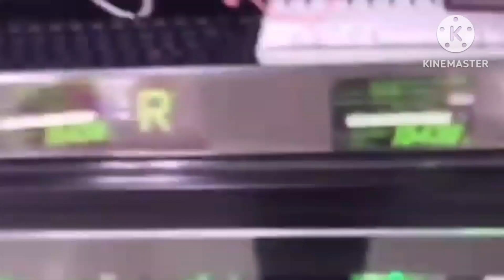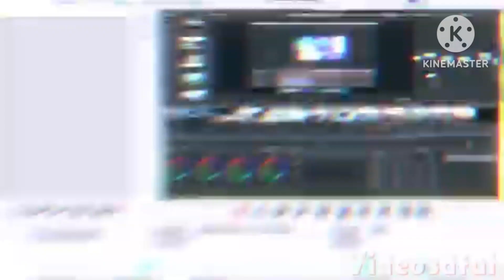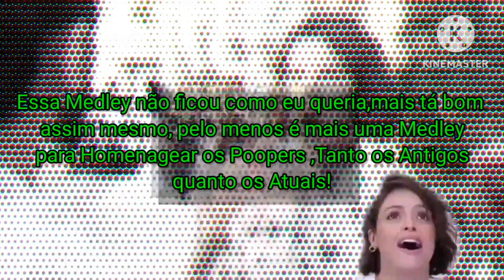MEDLEY DOS YTPMVBR'S DE 17 ANOS DE ANIVERSÁRIO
Essa Medley não ficou como eu queria,mais tá bom
assim mesmo, pelo menos é mais uma Medley
 para Homenagear os Poopers ,Tanto os Antigos
quanto os Atuais!

Essa Medley que eu fiz" que é mais um copilado assim  como no Medley de 8 anos de Ytpbr mais ou menos , Então o instrumental que eu fiz não tem nada haver ok, é Espero que você gostem da homenagem é Que Deus abençoe todos vocês!

Aqui abaixo, Estão todos os canais de Poopers que eu puis um ou dois vídeos nesse Medley!

Espero que a comunidade pooper volte algum dia a ser como era no começo, todos unidos sem arrumar Treta desnecessária, Enfim, é isso espero que você gostem da minha homenagem ao aniversário dos 17 anos de Ytpbr é um viva ao YTPBR E MV!